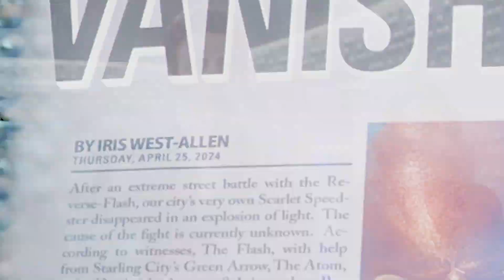Barry/Iris - Infinity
I abandoned this vid for nine months because there were two instrumental sections I just wasn't motivated to do, but today... I cut them out of the vid and just wrapped up the ending. Lmao. Hope you enjoy.